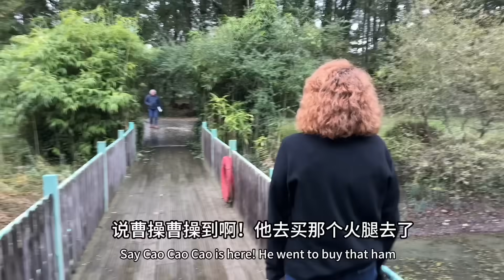洋媳妇终于想通了，山东小伙开心的尖叫起来，我们要离开了！